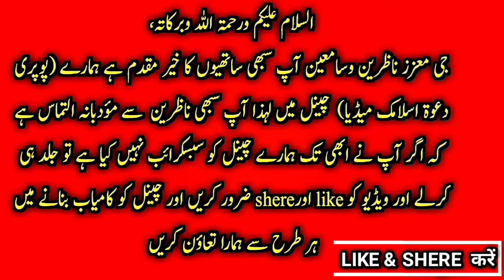Shanti Sandesh Kendr Phulwari Shareef Patna